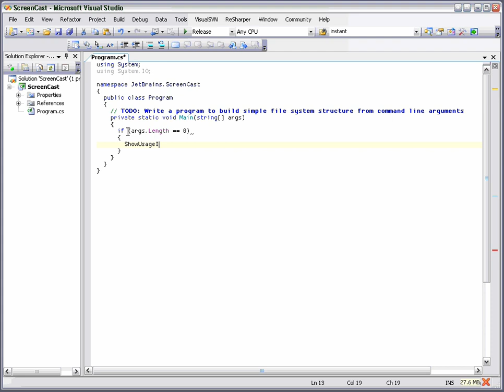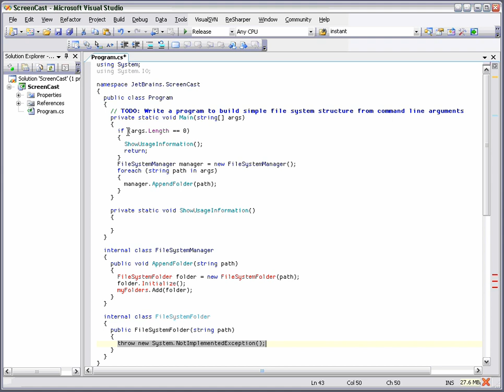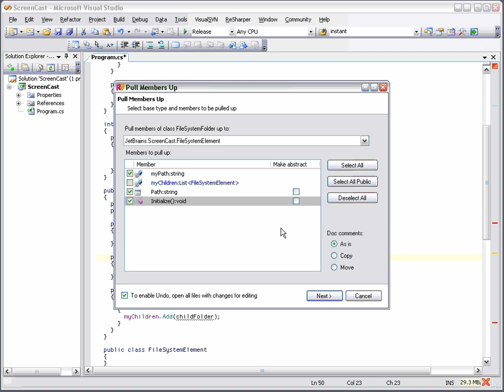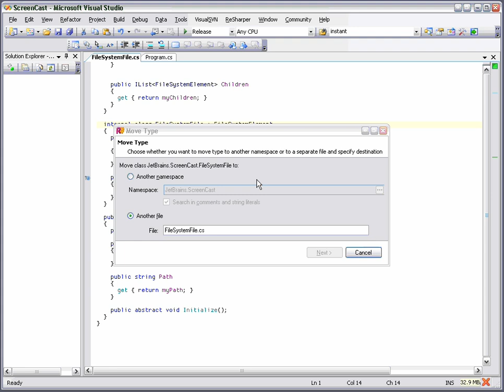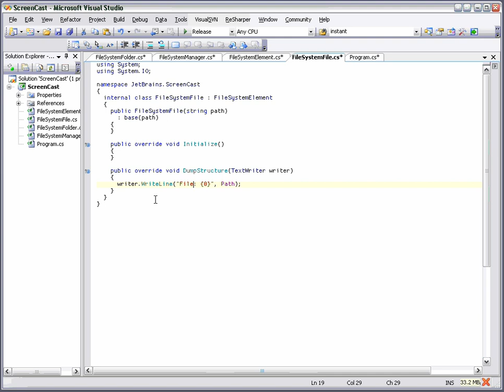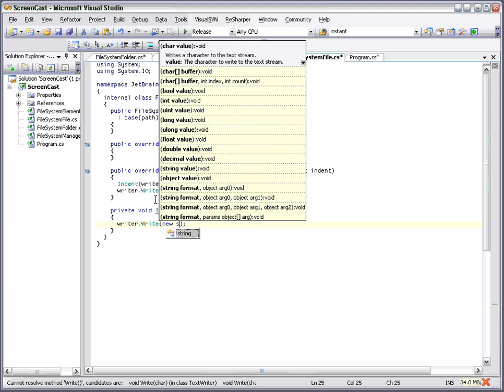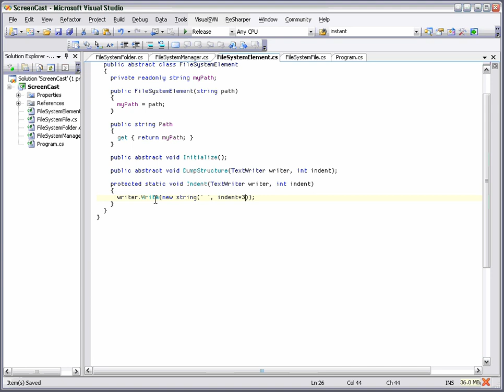Jedi Coding with ReSharper (vintage video from 2007)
Back in 2007, Ilya Ryzhenkov of JetBrains half-jokingly made this video to promote ReSharper in Visual Studio. ReSharper is still alive and well. However, the video has since been lost until today. Now you can see, again, how to build a console application in 8 minutes: how fast code generation can be, how one can instantly navigate around the code and how ReSharper helps refactor and reorganize existing code. Enjoy!